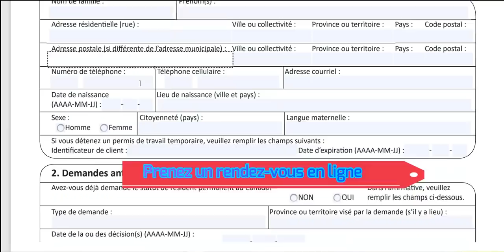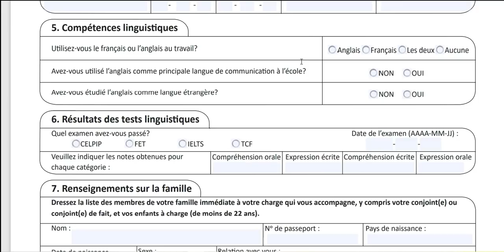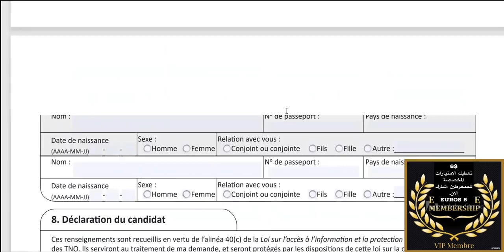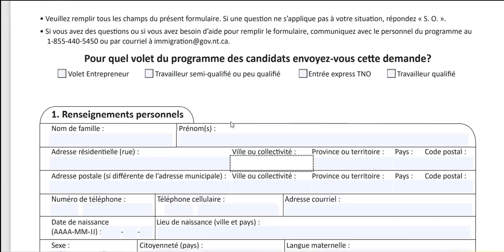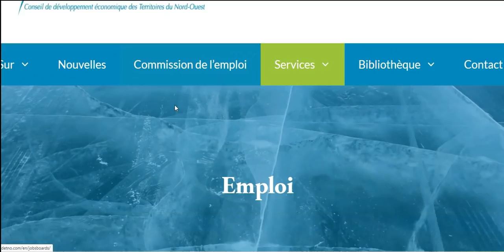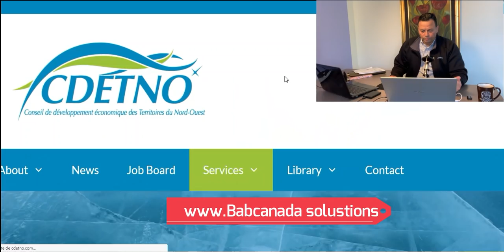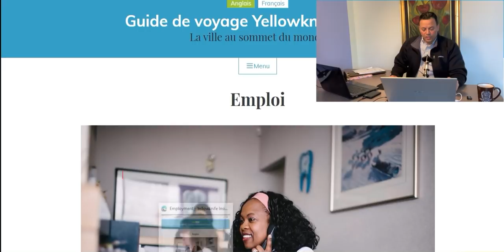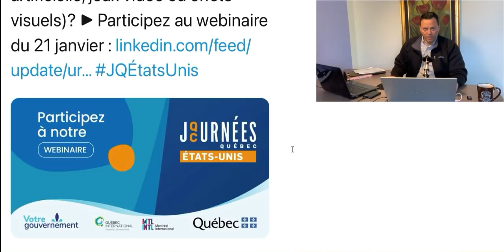قم بادخال معلوماتك وأملى هذه الاستمارة الحكومية المجانية،وارسلها مباشرة لمصالح الهجرة الكندية#Canada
لاتنسى الاشتراك وتفعيل الجرس للمزيد من الاخبار

,المعلومات الجديدة والقادمة 🛎🛎🛎🛎🛎

دعموا القناة من فضلكم ولا تنسى الاعجاب ؛👍👍👍👍

Partager Max Like:👍👍👍

Les liens:   الرابط

VIDEO POUR S'INSCRIRE ,QUEBEC EN TETE:

TESTS:
اختبار الفرنسية 👇👇🙂🙂🙂👍👍

FORMULAIRE EVALUATION GRATUITE:👇👇👇👇👇👇👇👇👇👇👇المرجو تصفح الموقع وTélécharger من الصفحة الاولى

Immigration# citoyenneté#
Voyage# tourisme#
Entreprises# industrie#
Canada# monde#
Argent# finances#
Science# innovation#
Canada.ca#
Immigration# citoyenneté#
Visiter # Canada#

Services # renseignements#
Vérifiez s’il vous faut un visa#
Répondez à quelques questions# qui vous permettront de déterminer si vous avez besoin d’un visa de visiteur# ou d’une autorisation de voyage électronique #(AVE) pour# visiter le Canada# ou pour y transiter#
Présenter# une demande de visa de visiteur#
Description du visa de visiteur#de l’admissibilité et de la façon de présenter une demande#
Présenter une demande d’autorisation# de voyage électronique (AVE)#
Description de l’AVE#de l’admissibilité et de la façon de présenter une demande#
Rendre visite à vos enfants ou à vos petits-enfants#
Description des critères d’admissibilité# et de la façon de présenter une demande de visa qui vous permettra de séjourner auprès de votre famille au Canada pour des périodes pouvant aller jusqu’à 2 ans à la fois#
Rester plus longtemps au Canada#
Pour les visiteurs#, les étudiants et les travailleurs# qui souhaitent prolonger leur séjour# (statut de résident temporaire) au Canada#
Visas de visiteurs# pour les travailleurs et les étudiants#
Description de la façon d’obtenir# un nouveau visa si vous avez déjà un permis de travail# ou d’études# ou si votre visa a expiré# ou expire sous peu et que vous souhaitez partir du Canada# puis y revenir#
Transiter par le Canada#
Ce qu’on entend par « transiter par le Canada » et quels documents sont exigés#.
Visiter le Canada pour affaires#
# visiteurs commerciaux# et comment faire venir des visiteurs commerciaux# ou des délégués à votre réunion ou activité#